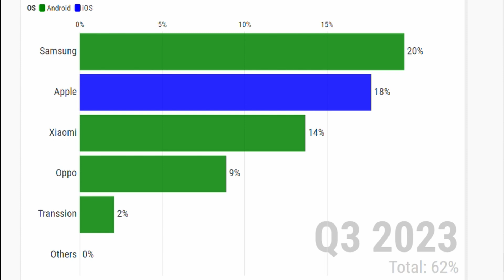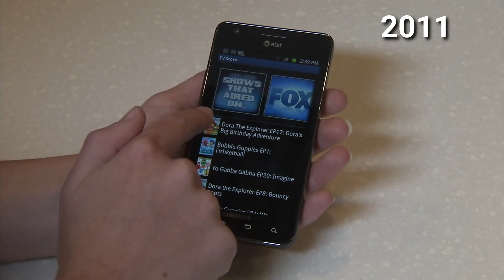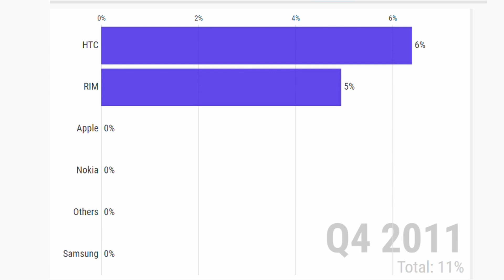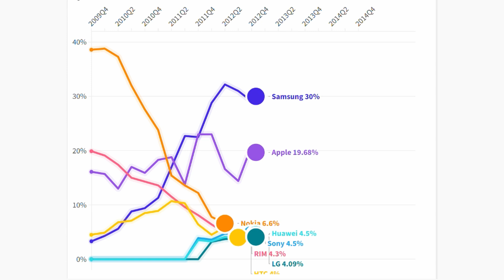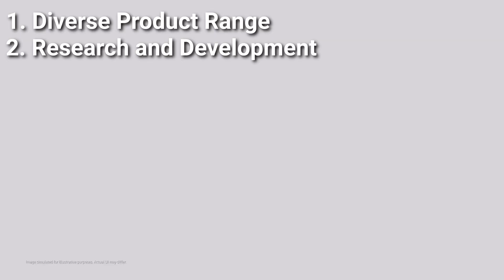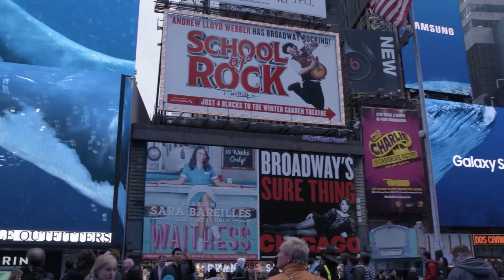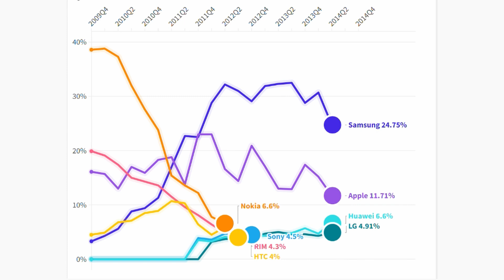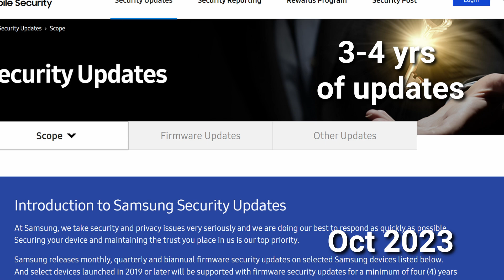Samsung Galaxy: History of Android's King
Samsung Galaxy phones are the kings of Android. What's the history of how Samsung's Galaxy series became the bestselling Android smartphone brand? Today, we explore how the first Samsung Android phones and how the Galaxy line became the behemoth it is today.

For more than a decade, Samsung and its Galaxy line have been the king of Android smartphones. In 2009, the company made up less than 3% of global smartphone market share. In 2023, the company hovers around 20%, has the highest share of any single Android manufacturer and trades blows with Apple for the #1 spot. Samsung succeeded when numerous others tried and failed over the past 15 years. But what’s the story of the company’s phenomenal rise in the Android world? Today, we find out how Samsung became a global smartphone leader, outperforming other tech giants in its journey to the top.

The company’s first Android smartphone was the original Samsung Galaxy, which launched in June 2009. With a 3.2 in AMOLED display, the company immediately differentiated itself from the iPhone, with a screen offering higher contrast and deep, inky blacks.

In 2010, Samsung launched the Galaxy S, starting a smartphone line that continues even today. The phone was revolutionary for its time with a large 4-inch Super AMOLED display and a PowerVR GPU that was the fastest in the world.

Launched in May 2012, the Galaxy S3 was a revolutionary step forward in the Galaxy S series and a major success in the smartphone market. The device was an all-round solid phone, with a 720p 4.8-inch Super AMOLED display, a quad-core processor, an 8-megapixel rear camera and a sleek design. With approximately 70 million units shipped worldwide, the Galaxy S3 is one of the best-selling Android phones of all-time.

This period from 2012 – 2014 represented the peak of Samsung’s dominance in the global smartphone market. The company’s market share hovered just above 30%, it was unrivaled among Android manufacturers and even had twice the market share of second-placed Apple.

Technology: Past, Present and Future (TPPF) is a channel for fans of science and technology. I make videos on various technological breakthroughs as well as on the history and context of their discoveries.